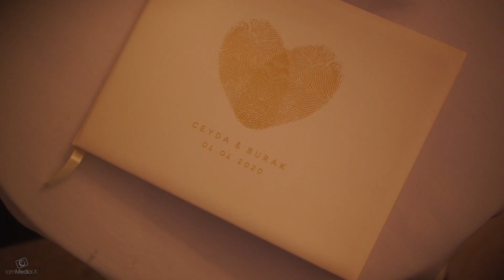Ceyda & Burak, Turkish Cypriot Wedding, London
Ceyda & Burak, Turkish Cypriot Wedding, filmed at Grand Connaught Rooms.

Video: 2 videographers
Venue: Grand Connaught Rooms
Decor: Granduer Events
MUA: immaculate beaut
Hair stylist: Elenahair

IamMediaUK® | 2022